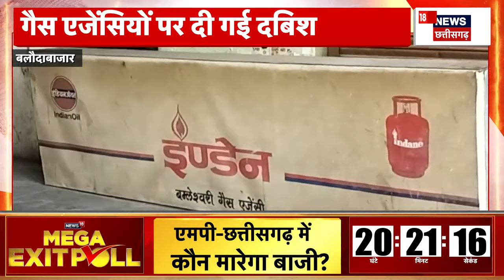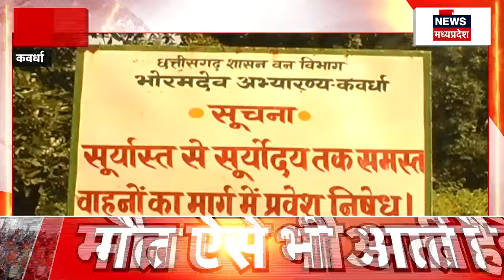Naxali News : Sukma में सुरक्षाबलों को मिली बड़ी कामयाबी, भारी मात्रा में गोला बारूद बरामद